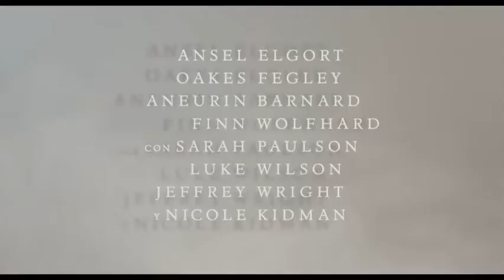El Jilguero - Trailer